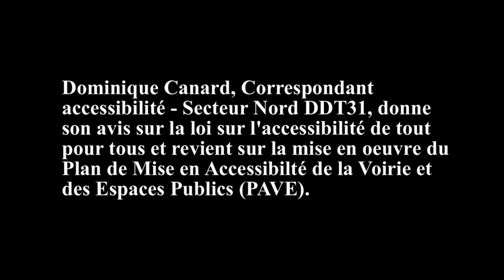Propos de la DDT31 sur la mise en accessibilité et les PAVE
Dominique CANARD, Correspondant accessibilité -- Secteur Nord DDT31, donne son avis sur la loi sur l'accessibilité de tout pour tous et revient sur la mise en œuvre du Plan de Mise en Accessibilité de la Voirie et des espaces publics ( PAVE).